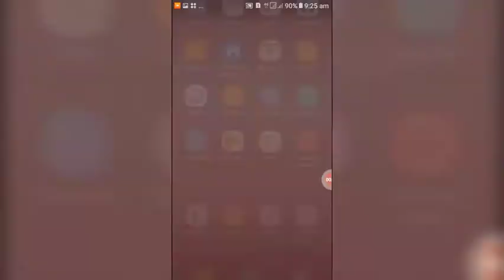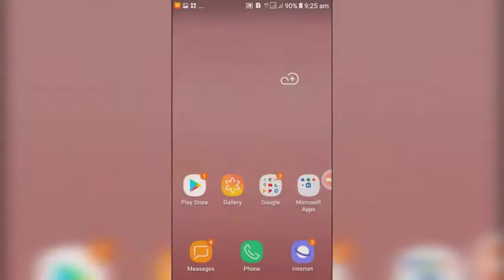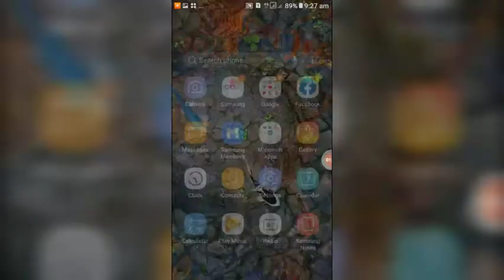HOW TO MAKE WATER GARDEN WALLPAPER IN MALAYALAM